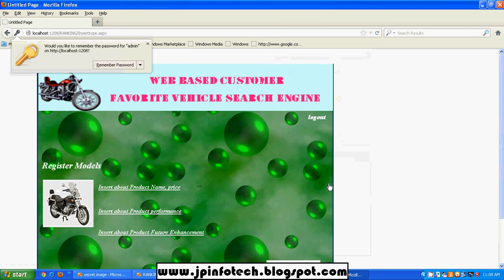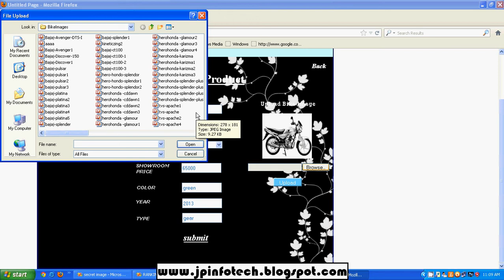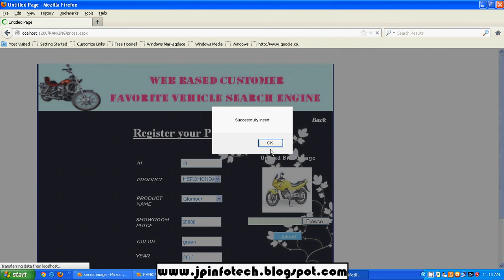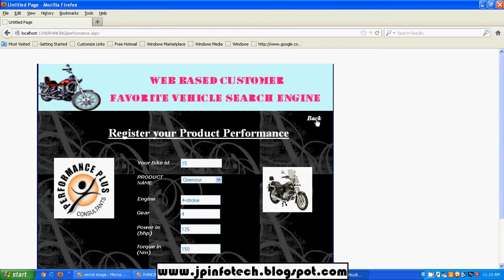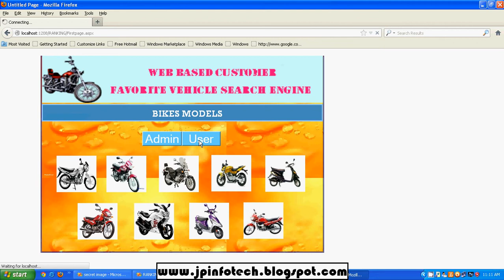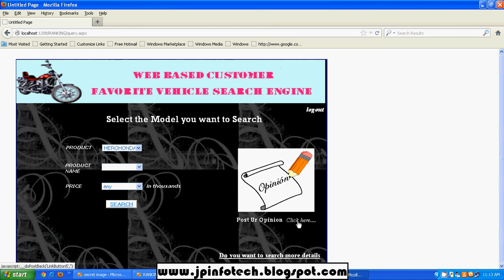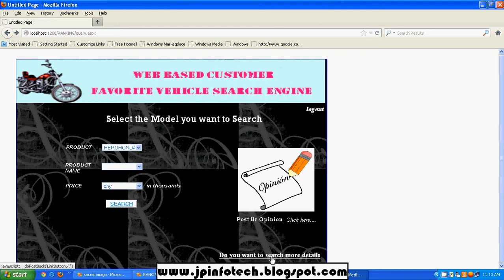Web Based Customer Favorite vehicle Search Engine | Asp.net, C#.net Final Year Project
🚀Project Title: Web Based Customer Favorite vehicle Search Engine.
💡Implementation Code: C#.net.
🖥️Frontend: ASP.NET, CSS, JavaScript.
🛢️Database: SQL SERVER.
🛠️IDE Tool: VISUAL STUDIO.
💰Cost (In Indian Rupees): Rs.2000/